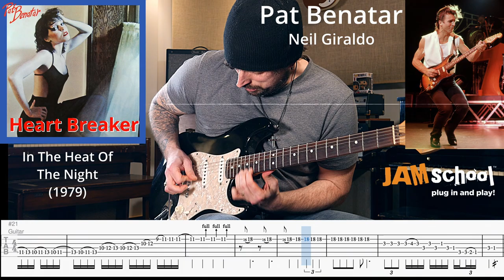Pat Benatar Heartbreaker Guitar Solo (With TAB)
Heartbreaker was Pat Benatar's first hit off her debut album Heat of the Night released in 1979.  The song was the launching pad to make her one of the biggest female rock singers of the 1980's.  The song ends with an epic guitar solo by Neil Giraldo who would was Pat's musical partner and future husband.